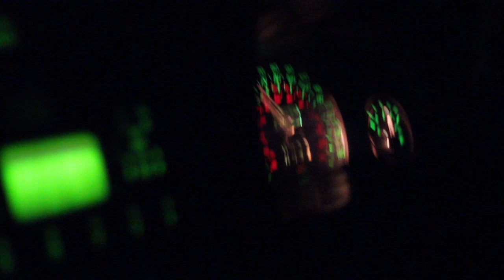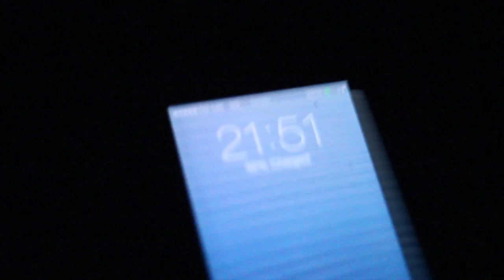My Uncle, The Minibus Driver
A short film by Adam Davies